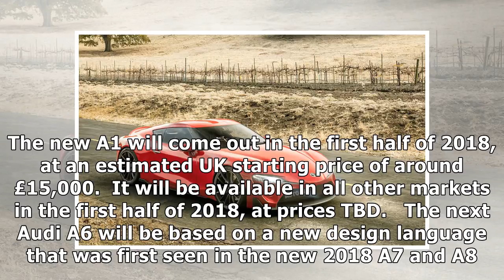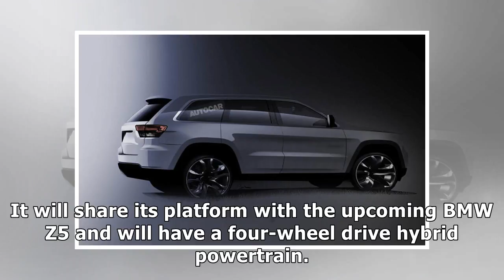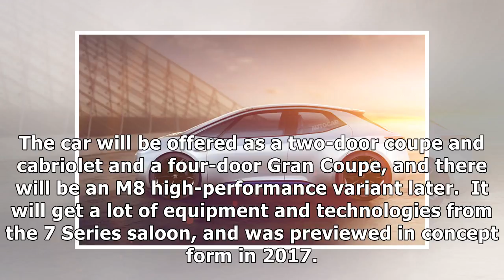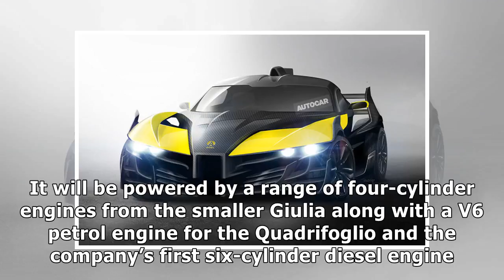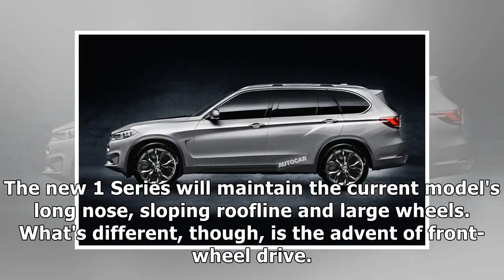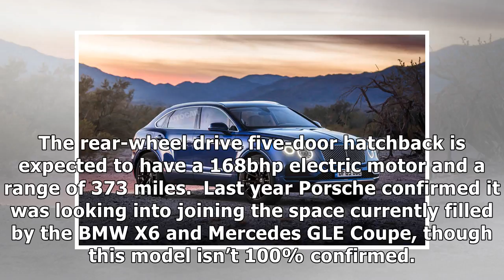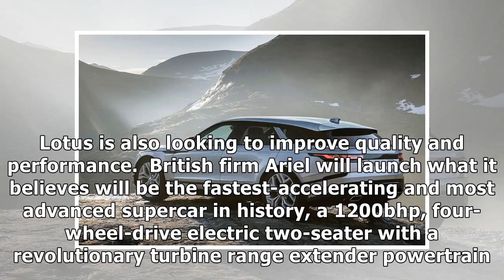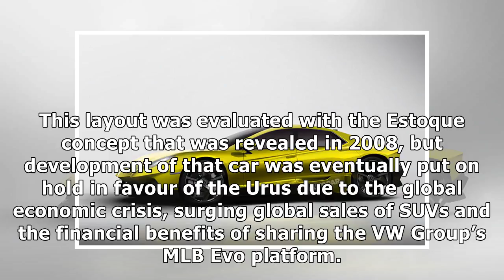Exclusive: brilliant new cars coming soon By J.News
We have an expert artist who loves producing his impression of how the world’s best cars coming soon will look. We start...